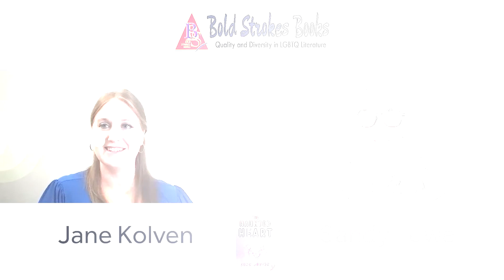BSB Must Reads: Jane Kolven, THE HAUNTED HEART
Launching our new monthly sneak peek at new releases, Bold Strokes Books author Jane Kolven reads from her September 2022 release, THE HAUNTED HEART, a paranormal sapphic romance, and BSB Senior Editor Sandy Lowe interviews her.